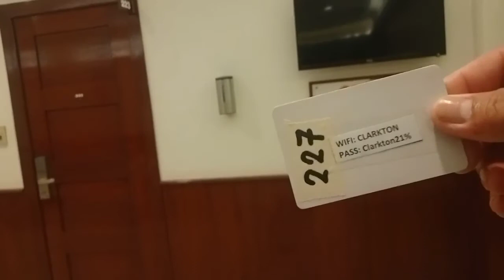A DAY OF MY LIFE IN CLARK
CHECK IN @ CLARKTON HOTEL IN CLARK PAMPANGGA.